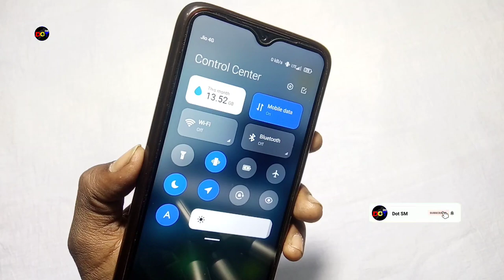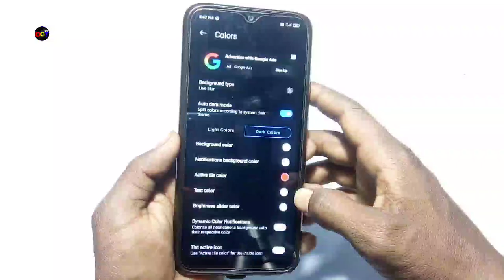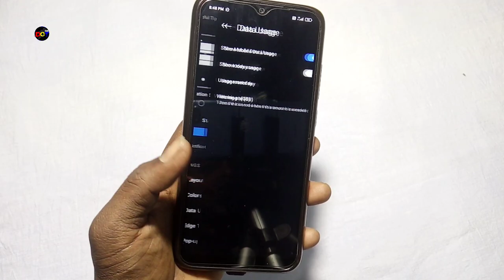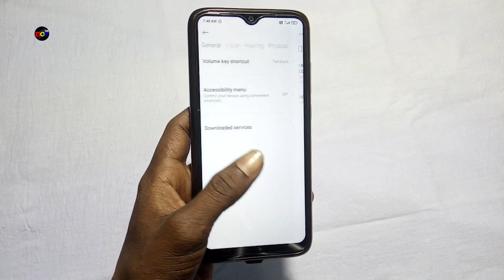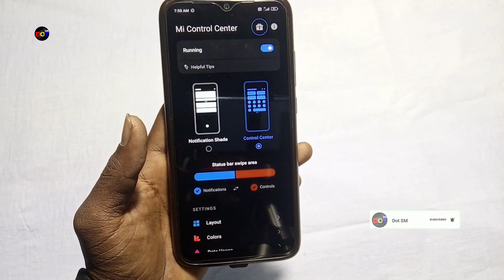How to enable data usage in miui 12 contro ? l center | MIUI 12 control center data usage ?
Is video me hum apko bataenge ki aap kistara se miui 12 ke control center me data usage ko enable karsakte hai.

miui12controlxenter miui12features #
Don't forget to L-I-K-E || S-H-A-R-E || & || S-U-B-S-C-R-I-B-E-R

Credits
Thumbnail :- PixelLab